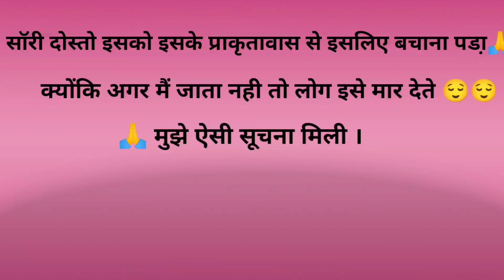Rescued A Yellow monitor lizard (Rare-Species) see full vidio plzz🙏🙏🙏.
Hello freinds🙏

Namskar🙏

 freinds ham log.   snakes aur.  boht sare. animals ko.  bachakr.  unko unke.  Habitate.   mai Chor deta hu..💐💐🌺🌺...dosto ye kaam. kafi.  Dangerous. aur Risk wala hota hai but. fir bhi ham.log kartr hai..🌺

aap log bss mera support karte. rahe. plzzzz

mo...9793120483